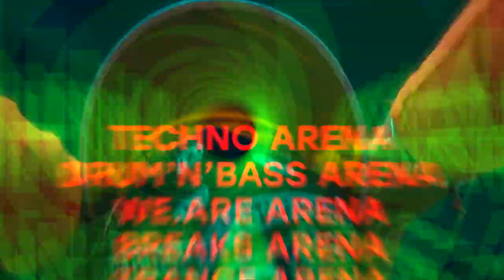30.07.2022 MEHANIKA OPEN-AIR FESTIVAL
И пусть зажгутся наши души!
Три года мы согревались надеждой на лучшее и дождались!
✪ ＭＥＨＡＮＩＫＡ ＯＰＥＮ ＡＩＲ ✪ пережила и выжила, чтобы собрать самых преданных ценителей электронной музыки.
3⃣0⃣|0⃣7⃣|2⃣2⃣ свои объятия распахнет культовая площадка Екатеринбурга - Телеклуб и примет всех гостей на своей летней территории под открытым небом.
🌕 Два мощных танцпола внутри и три под открытым небом.
🌕 Головокружительный свет и чистейший звук сотнями киловатт распространятся на дизайнерски оформленных пяти площадках, оснащенных к тому же, впечатляющим световым и лазерным шоу.
🌔 И пусть те, кто эти годы хранил заветные билеты, получат тройное наслаждение. Вы это заслужили!
Лучшие отцы электронной музыки не отпустят вас без пары сочных сетов.
🌡  Вкусный лайнап 🌡  еще готовится, но уже точно стереть свои кеды можно под жгучие сеты PLASTIC ROBOTS (Бразилия), VAN NOSIKOV (Питер), NADYA (RU), GAMMA (Питер), PROFIT (Москва), ABSTRACTONIA (Беларусь), TEDDY KILLERZ, KOLMAKOV & RUBTSOV, ARTURO & OSIPOV, PROGROYAL, NEONEGINA, ROCKETMAN, ZLOBIN, SAMED, POVAR, M.POLLEN и других артистов со всей Страны.
🎉 Запомните, 30 июля, Летняя открытая площадка у Теле-клуба, КРУПНЕЙШИЙ OPEN AIR МЕХАНИКА 2022.

Да пребудет с вами сила, наши механические друзья! 🖤🔥🔥🔥 mehanika mehanikafest teleclub openair 🔥🔥🔥